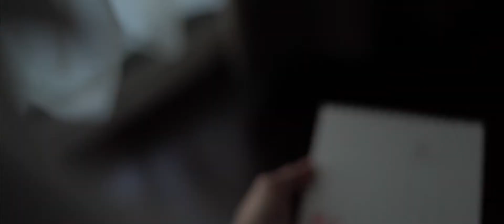WEDDING CINEMATIC / TEASER / SAME DAY EDIT / MORNING EXPRESS